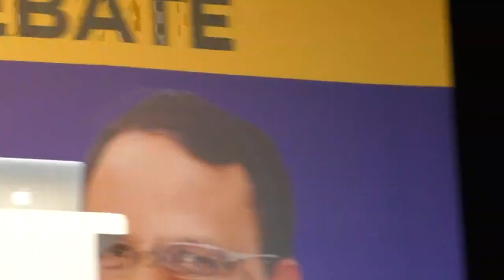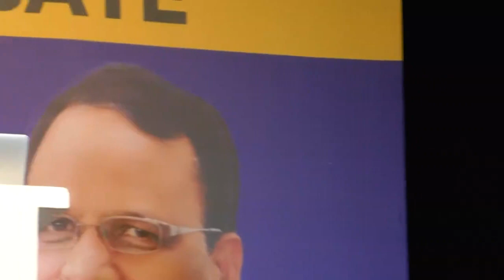THE POWER DEBATE between Goa Power Minister Nilesh Cabral and Delhi Power Minister Satyendra Jain.